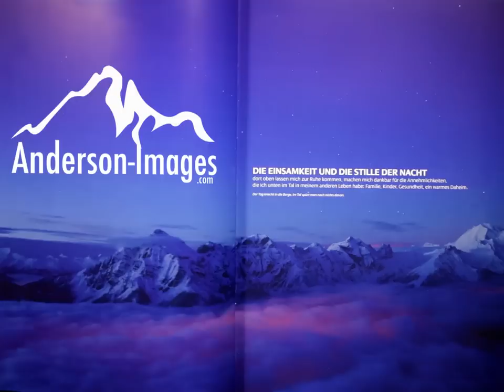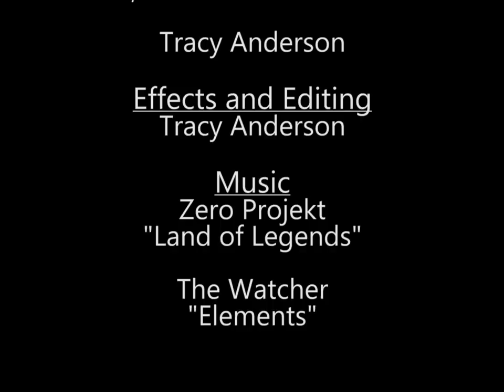(Do not miss 10:05!) Sun Over Clouds: Long Version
(Sonne über den Wolken, Deutsch ist unten) 10:05 is one of the more insane takeoffs I have ever seen!
This book shows why the author - he is an avid paraglider - even under the worst weather conditions with his camera for nights on the road and is tireless in photography. It's become his passion to document his "hike & fly" tours so that the people in the valley to experience the beauty of nature in its interplay with the city lights. What he can see in the many nights on the mountains on the flights with the paraglider, experience and feel it gives the look of his next "insanely great" pictures. It just became a way of life that would not miss it any more and want to share with friends.

Markus Gründhammer is "Skyman", a mountain man who in addition to his internationally renowned paragliding company found in nature photography a second important task.

Days and nights he was drawn to the search for the perfect photo through the Tyrolean mountains.

Dieses Buch zeigt, warum der Autor - er ist begeisterter Paragleiter - selbst bei widrigsten Wetterbedingungen mit seiner Kamera nächtelang unterwegs und unermüdlich am Fotografieren ist.  Es ist ihm zur Leidenschaft geworden, seine "hike & fly"-Touren so zu dokumentieren, dass auch die menschen im Tal die Schönheit der Natur im Wechselspiel mit den Lichtern der Stadt erleben können.  Was er in den vielen Nächten auf den Bergen bei den Flügen mit dem Gleitschirm sehen, erleben und fühlen darf, gibt er an den Betrachten seiner "wahnsinnig schönen" Bilder weiter.  Es ist ihm eine Lebensart geworden, die er nicht mehr missen möchte und mit Freunden teilen will.

Markus Gründhammer ist "Skyman", ein Bergmensch, der neben seiner international renommierten Gleitschirmfirma in der Naturfotografie eine zweite verantwortungsvolle Aufgabe gefunden hat.

Tage- und nächtelang zieht es ihn auf der Suche nach dem perfekten Foto durch die Tiroler Berge.